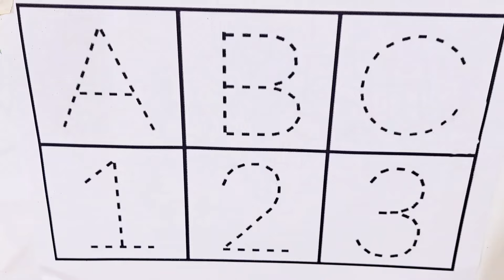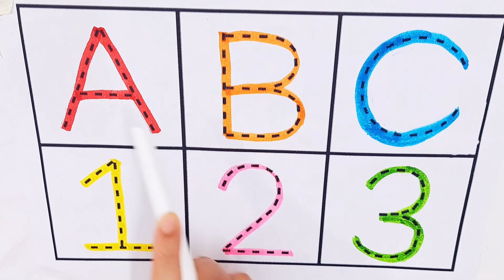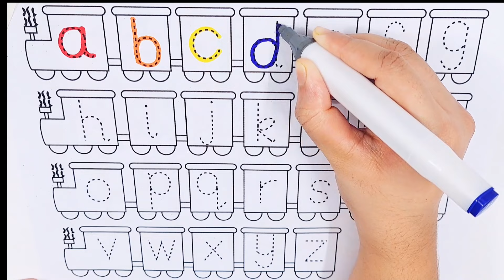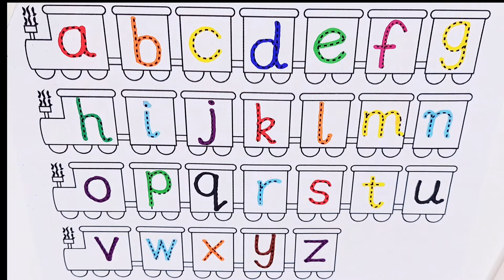Learn ABCD Alphabets and numbers counting 123.Shapes for kids and Toddlers.ABC nursery rhymes.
abc
abc song
abcd
english alphabet
alphabet for kids
abc alphabet
alphabet songs
alphabet sounds
toddler songs
toddler learning
numbers 1 to 10l